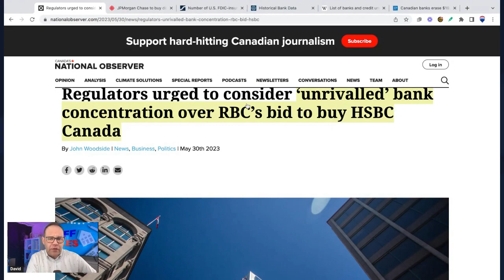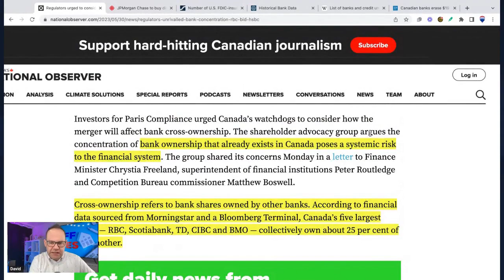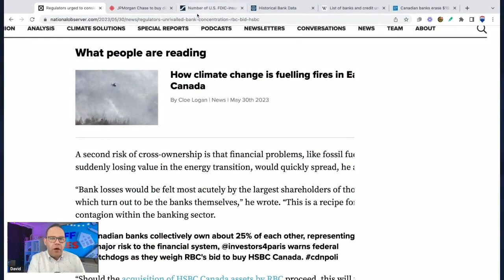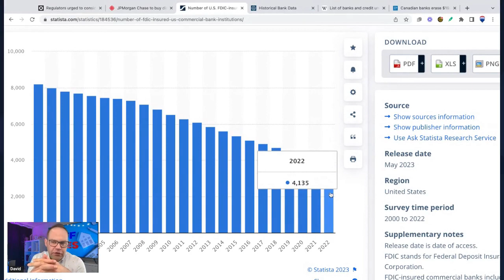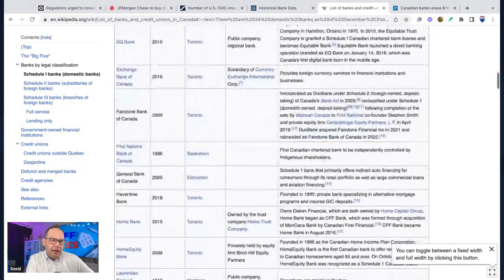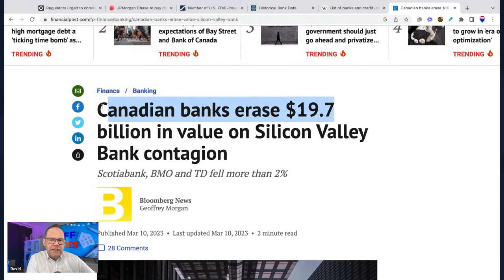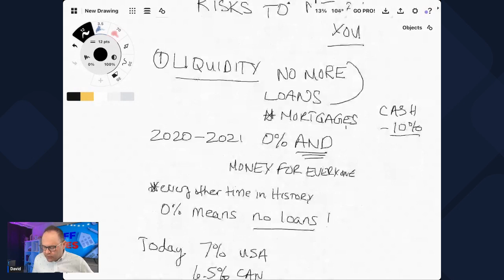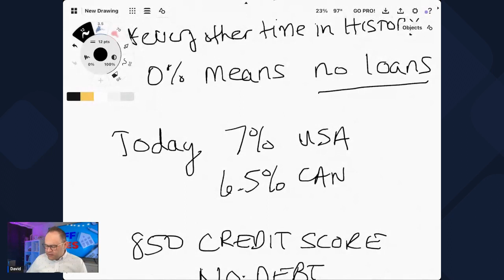This Real Estate Ticking Time Bomb Will Explode in No Time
🍁 ABOUT 🍁